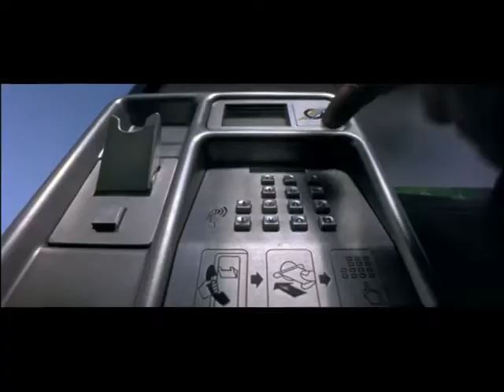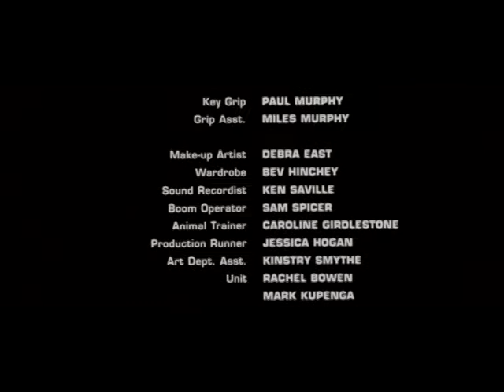Room Tone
Short Film written and directed by Charlie McClellan, starring Jed Brophy and Jeff Thomas. New Zealand 2001.